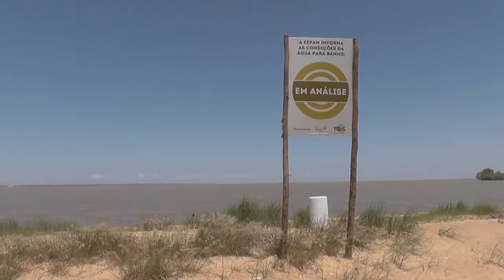UMA PRAIA IMPRÓPRIA PARA BANHO NO ÚLTIMO RELATÓRIO DE BALNEABILIDADE